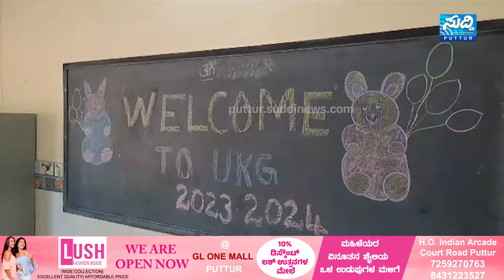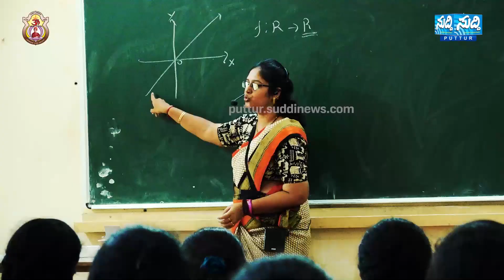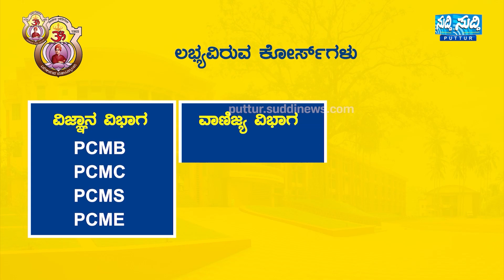ಮೇ.29ರಂದು ನಡೆದ ವಿವೇಕಾನಂದ ಆಂಗ್ಲ ಮಾಧ್ಯಮ ಶಾಲಾ ಪ್ರಾರಂಭೋತ್ಸವ-||SUDDI PUTTUR